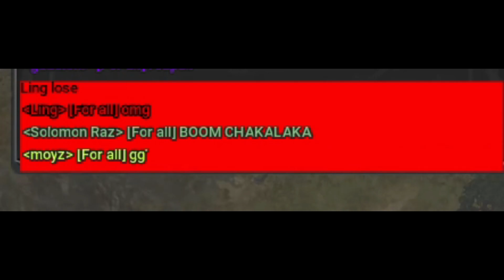The Legendary Bertha Shot | War Selection - Germany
I had a great Match with a lucky Spawn position that stayed intense until the end!

The giveaway ends at 8pm UTC+1 on the 30th of October 2020. So basically 24 hours after this video´s upload.